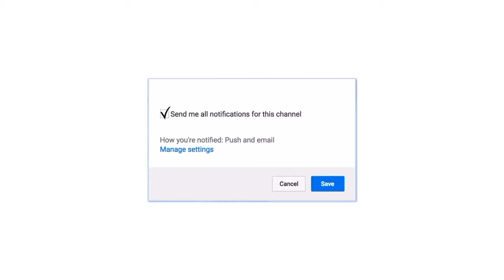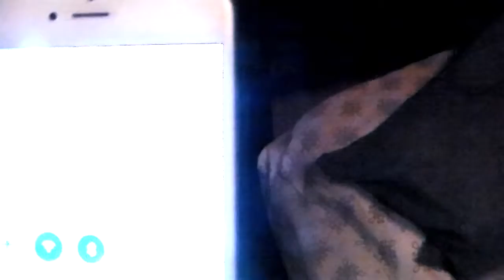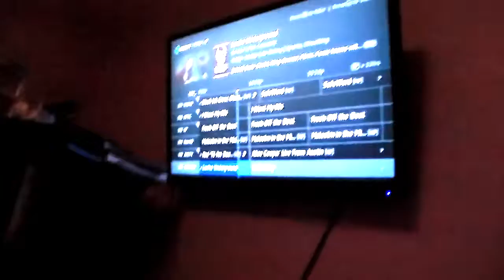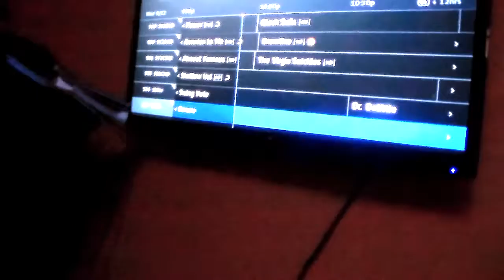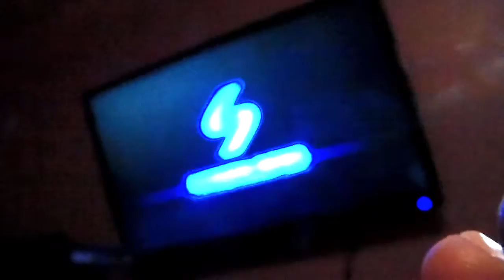JEREMIAH'S 4TH BIRTHDAY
Hello everyone this is BeautyByDionnaD Vlog channel I Vlog on my cellphone and samsung camera and I love it. I am from NC and I have a boyfriend name Shaq! Of ONE YEAR!